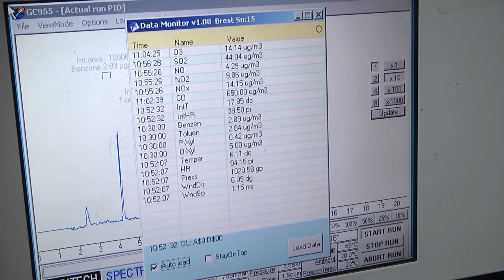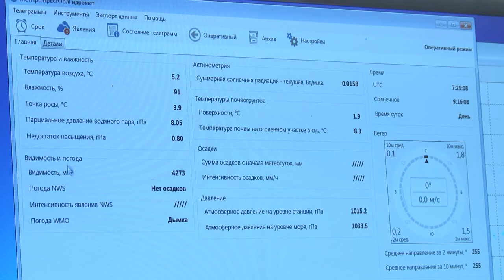2021-02-25 г. Брест. День метеоролога Новости на Буг-ТВ.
Совсем скоро, свой профессиональный праздник отметят метеорологи всего мира, и в этой связи было бы несправедливо обойти вниманием сотрудников филиала «Брестского областного центра по гидрометеорологии и мониторингу окружающей среды». Важней всего, как пелось в известной песне, погода в доме, однако, без преувеличения можно сказать, что в точной, своевременной и грамотной работе специалистов этого учреждения заинтересован абсолютно каждый брестчанин и житель области. О непростых но весьма интересных буднях исследователей Небесной канцелярии смотрите прямо сейчас.